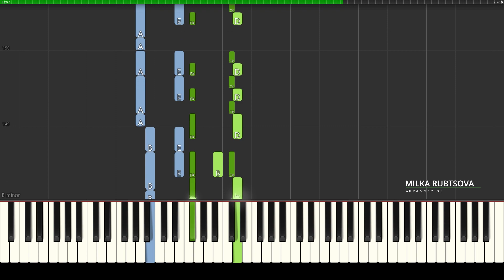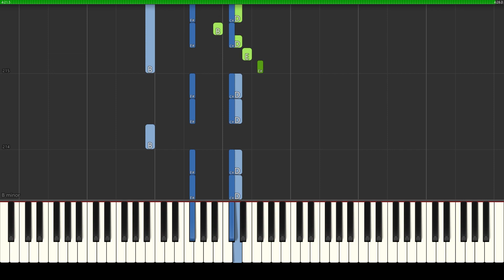Joni Mitchell - Cherokee Louise | Piano Cover and Tutorial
Are you a fan of Joni Mitchell's music? If so, you won't want to miss this piano cover of "Cherokee Louise"! In this tutorial, I'll be showing you how to play this classic song on the piano, note for note. As you listen to the rich harmonies and powerful lyrics of this timeless piece, you'll come to appreciate the depth and beauty of Joni's musical style.

Joni Mitchell has long been recognized as one of the greatest singer-songwriters of our time. With her unique blend of folk, jazz, and pop influences, she has produced some of the most memorable and heartfelt songs in the world of music. Her poetic lyrics and soulful melodies have inspired generations of musicians and lovers of good music alike.

In this piano cover of "Cherokee Louise", I've tried to capture the essence of Joni's music, while putting my own spin on it. By breaking down this classic song step by step, I hope to make it accessible to anyone who wants to learn it. Whether you're a seasoned pianist or a beginner, you'll find something to enjoy in this tutorial.

So, if you're ready to learn how to play "Cherokee Louise" like a pro, grab your piano and join me on this musical journey! With Joni Mitchell's timeless music inspiring us every step of the way, who knows where this adventure might take us